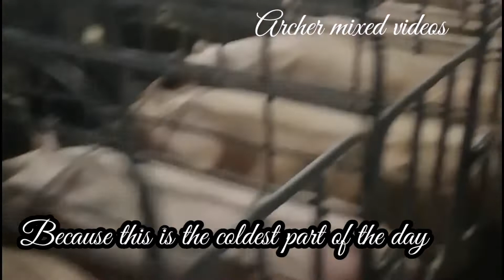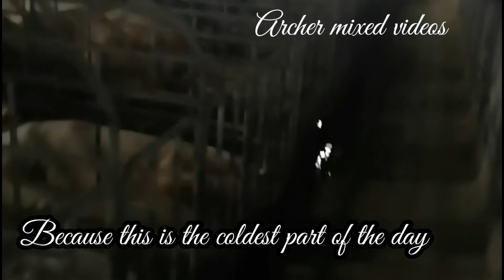WHAT IS THE BEST TIME TO BREED IN PIG BREEDING?